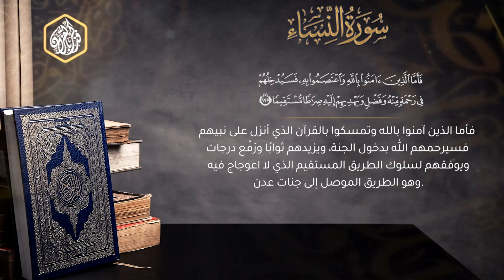11- بشرية الرسل ووحدة دعوتهم